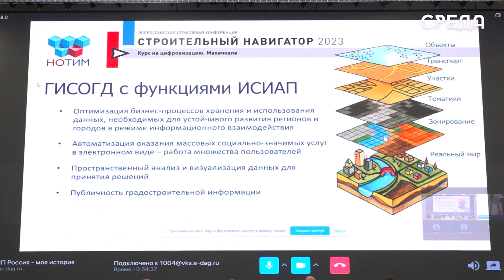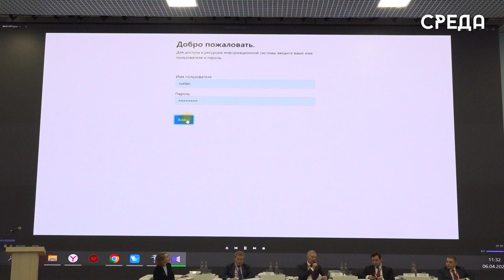В муниципалитетах Дагестана планируют внедрить цифровую вертикаль строительной отрасли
6 апреля в историческом парке «Россия – Моя история» г. Махачкалы состоялась Всероссийская конференция «Строительный навигатор: курс на цифровизацию. Махачкала». На встрече присутствовали: первый заместитель Председателя Правительства Республики Дагестан Манвел Мажонц, специалисты Минстроя России, Главгосэкспертизы, ФАУ ФЦС, а также представители органов исполнительной и муниципальной власти республики, заказчики-застройщики капитального строительства и многие другие.

Открыл конференцию Манвел Мажонц. Он отметил, что в 2022 году Правительством РФ утверждена Стратегия развития строительной отрасли и ЖКХ до 2030 года, в которой цифровой трансформации и обеспечению внедрения конкурентоспособного российского программного обеспечения.